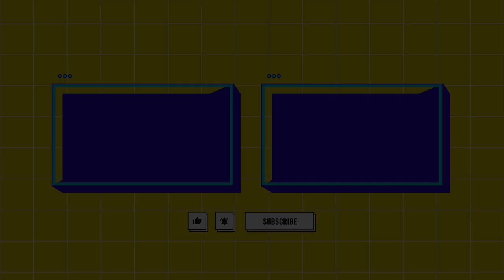*NEW* VALORANT ZOMBIE HUNTER GAME MODE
In this video, we started with Hunters vs Zombies customs then we played Fracture and Split, great customs with amazing youtubers! I hope you enjoy the video! 😬

Crosshair Code : 0;P;c;5;o;1;d;1;0b;0;1b;0
𝐒𝐞𝐧𝐬 : 0.45
𝐃𝐏𝐈 : 800